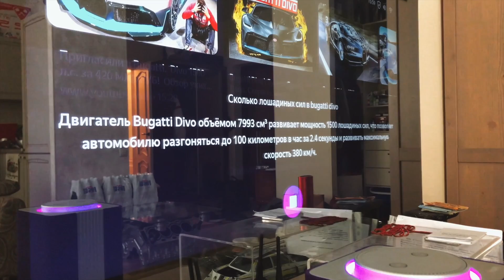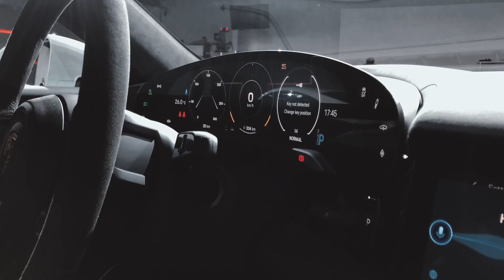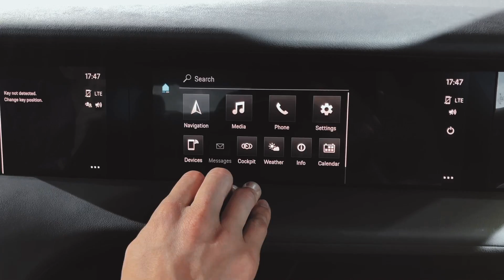M5 и E 63 не могут! 2.8 с!!! 761 л.с. PORSCHE Taycan Turbo S! 1050 Нм! ПЕРВЫЙ ОБЗОР!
Принимайте новый эксклюзив - первый обзор на новый PORSCHE Taycan Turbo S на русском языке!) В ролике подробно покажем Вам эту электрическую ракету с 761 л.с. и 1050 Нм : )

п.с. взяли бы себе PORSCHE Taycan в районе 12-14 млн?

- конечно!
- нет, лучше что-нибудь с классическим ДВС ( укажите в комментариях что именно )
- нет, мне по душе другой электрокар ( уточните в комментариях какой именно )

Здесь Вас ждут тесты новинок и «старинок» автопрома, выпуски об автоколлекционерах и создателях техники!